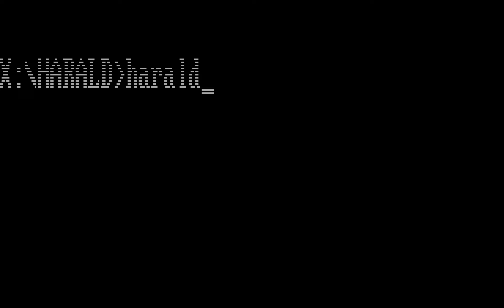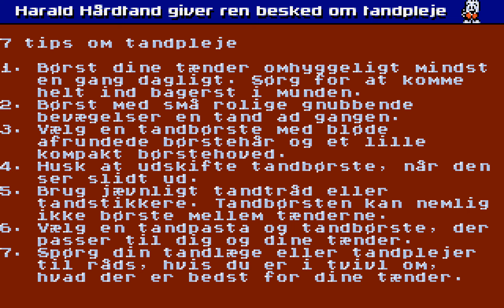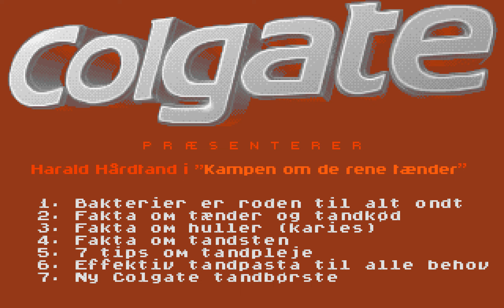[Longplay] [PC] Harald Hårdtand: Kampen om de rene tænder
PC version of Colgate game. (Amiga version works and looks much better imo)